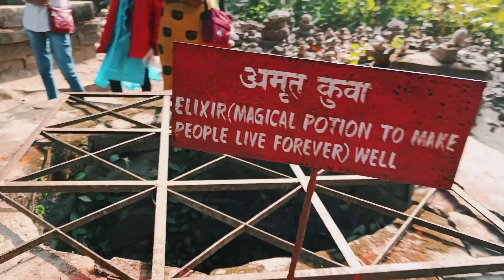Valmiki Nagar vlog ⛰️| Bihar ka Amazon jungle|Nepal🇳🇵| @Rjrahulfilms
Your love is My happiness 😊